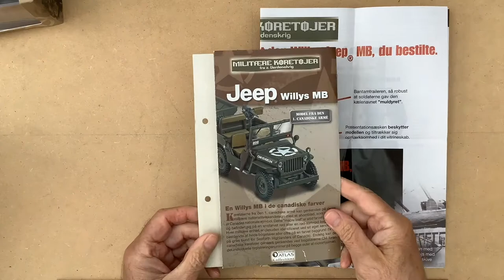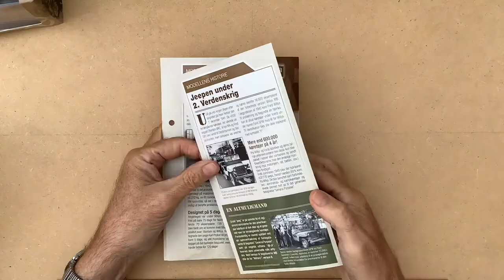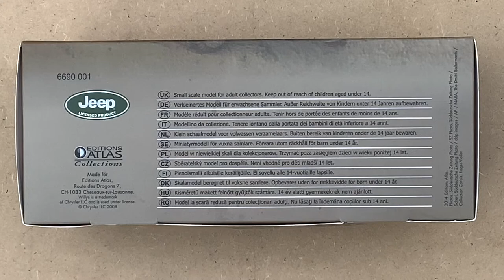Willys Jeep Unboxing ATLAS models in 1:43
Willys Jeep Unboxing model In 1:43 from EDITIONS ATLAS Collections.